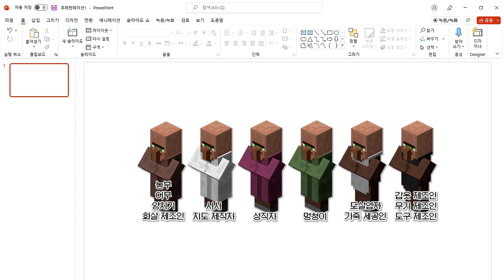서넹 다주 후추는 당장 봐 ^^ (핵전쟁 NPC 강의 요약)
마인크래프트 (Minecraft)
핵 전쟁 NPC 강의 요약